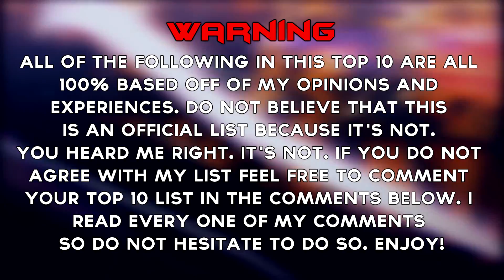Naruto Ultimate Ninja Storm 4 - Top 10 WORST Ultimate Jutsus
Today I'll be showcasing my top 10 worst ultimate jutsus in Naruto Shippuden: Ultimate Ninja Storm 4! I'm also curious to know your top 10 worst ultimate jutsus list so please comment your list in the comment section below! c:

Charging Kit